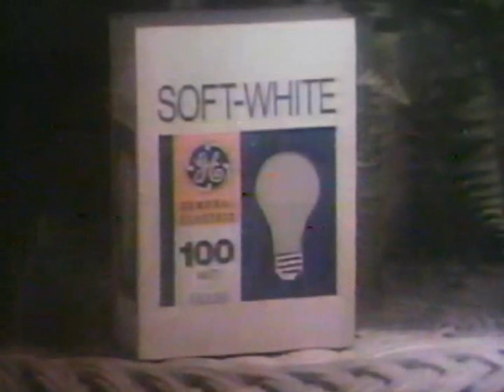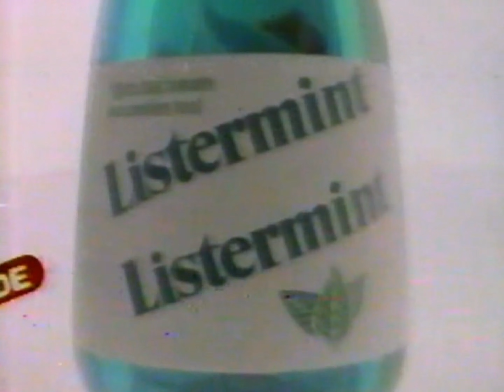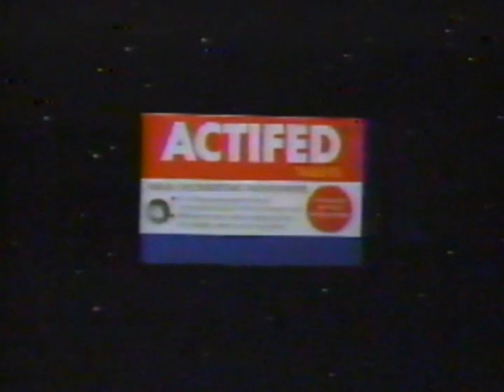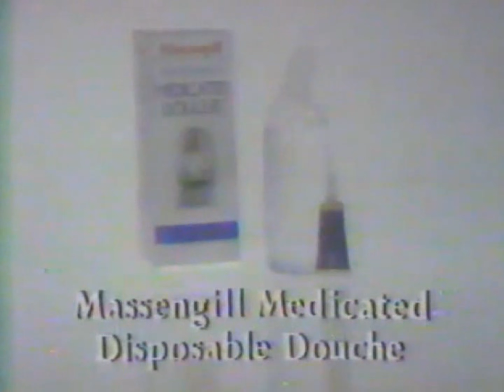WMAQ commercials, 11/24/1985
Source: Seen during a partial broadcast of part 1 of the mini-series "Mussolini: The Untold Story".

00:07 - Break #1
02:53 - Break #2
05:21 - Break #3
10:10 - Break #4
12:48 - Break #5
17:10 - Break #6
19:31 - Break #7